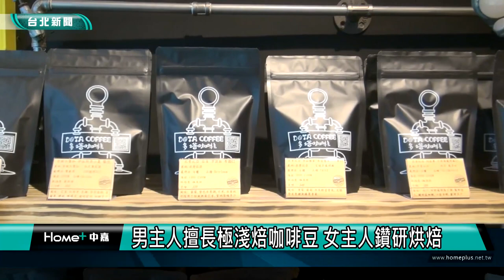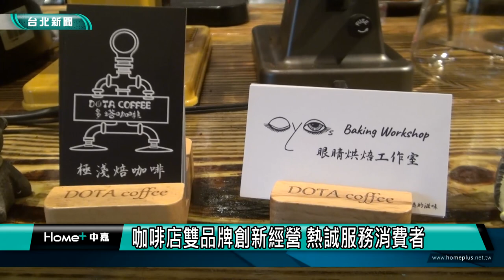台北美食｜信義區咖啡｜嘉興里 里長帶路 探訪信義區巷弄特色咖啡店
信義區|極淺焙咖啡豆|烘焙|嘉興里 里長帶路 探訪信義區巷弄特色咖啡店
信義區嘉興里新開了一間咖啡店，男主人專攻咖啡，女主人擅長甜點烘焙，以雙品牌特色用心經營，跟著里長的腳步帶您一起去拜訪。
多塔咖啡 眼睛烘焙工作室
台北市信義區嘉興街131號
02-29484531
營業時間:週二-週六10:30-20:00/週日10:30-18:00/每週三公休